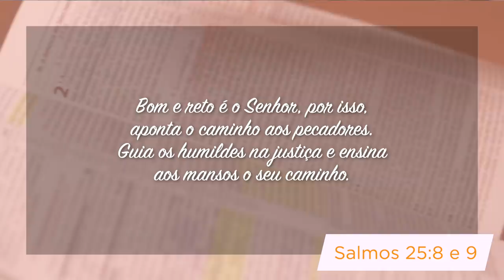Minutos de Esperança | Um Deus que Aponta, Guia e Ensina